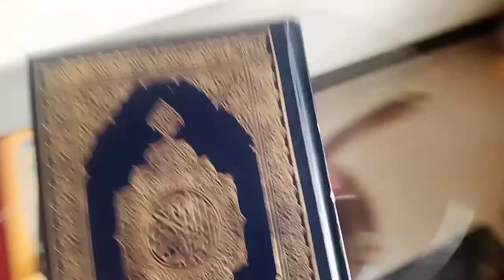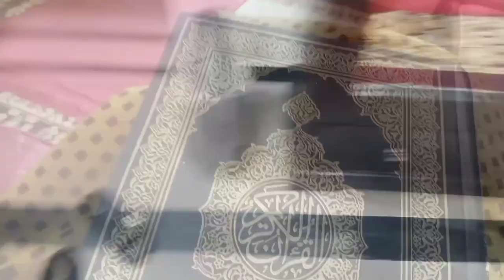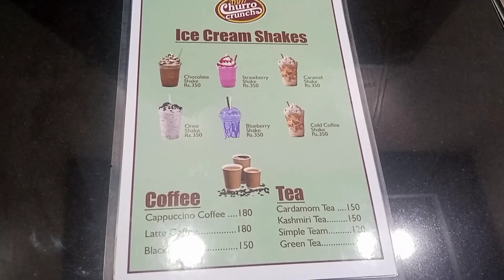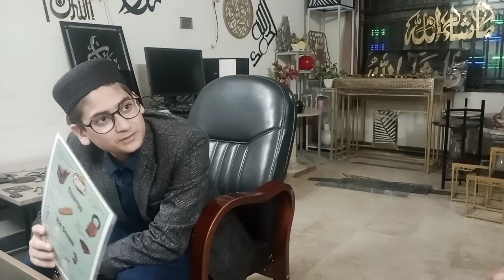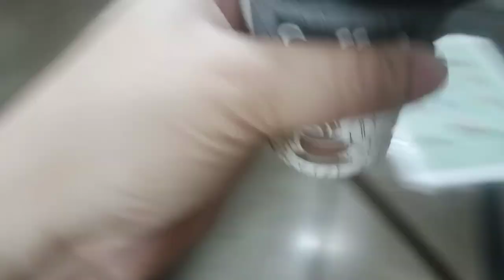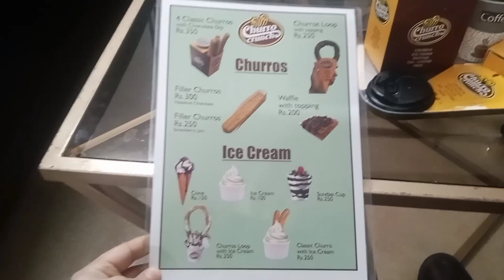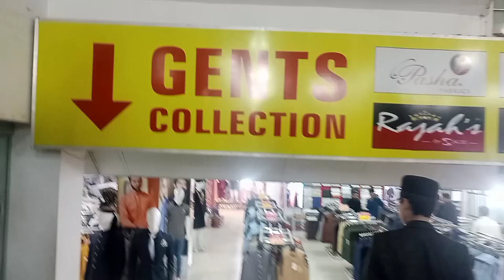Hamari city me first time turkish cafe launch hua hai | 3rd friday of Ramadan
Hamari city me first time turkish cafe launch hua hai | 3rd friday of  Ramzan iftar vlog...